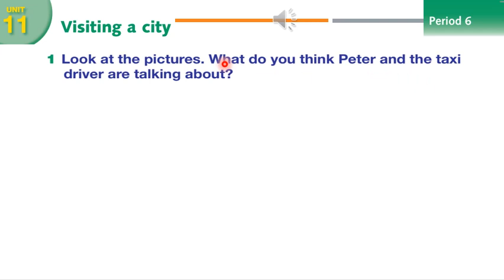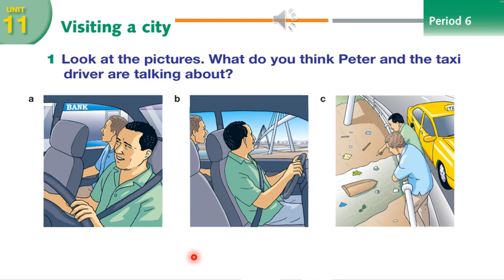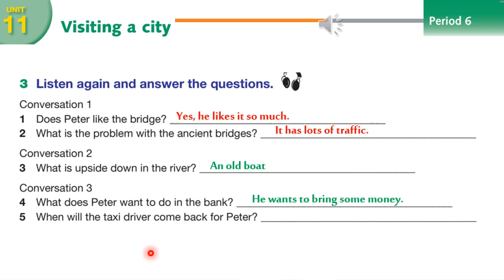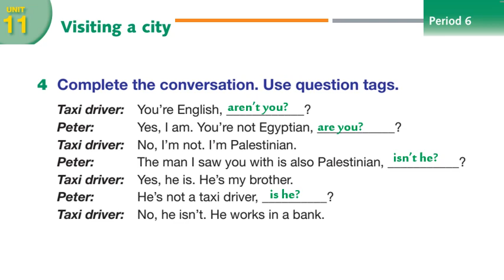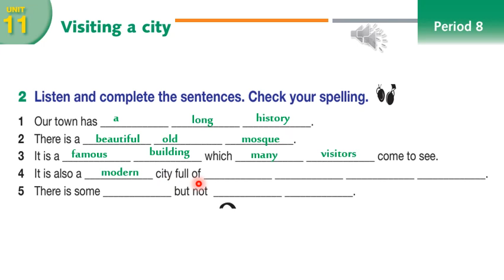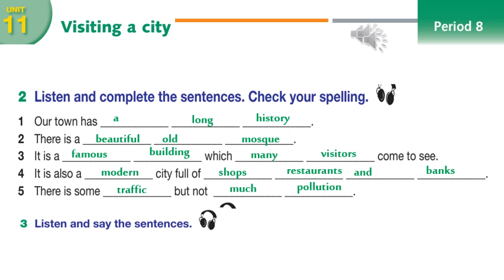‏‏‏‏6- Unit 11 - Listening - P 17 +19 الوحدة الحادية عشر درس استماع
‏‏‏‏6- Unit 11 - Listening - P 17 +19
الوحدة الحادية عشر درس استماع